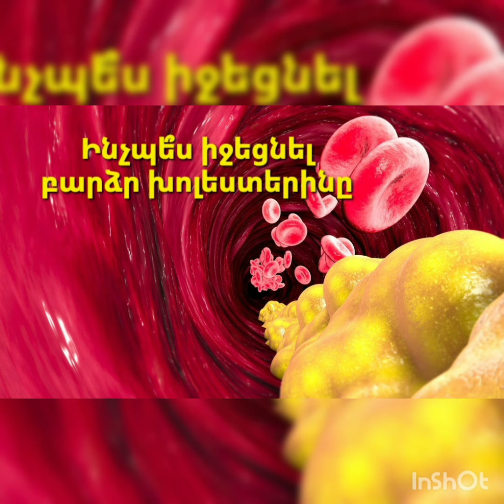Խոլեստերինը ինչպե՞ս արագ իջեցնել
Bac tv#
info Box#
# 1inTv#
Asekos am#
Arminfo TV#
Vlad und Niki#
Kentron chanel#
5Tv chanel#
Perfekt Tv#
Faktor Tv#
The Gread Tv#
News Am#
Shant tv#
KAR comedy#
# VideoassaortiHa#
Funny Animals#
Golden Hits#
# Noyan Tapan tv#
Իմ խոհանոցըTanja#
Moja Kuhinja Tanja#